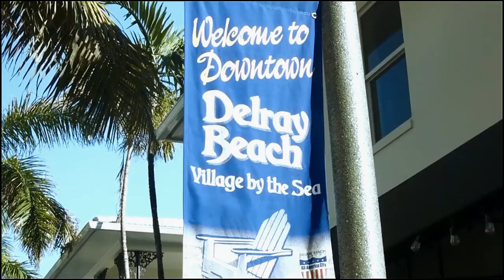100 SW 1st Avenue B, Delray Beach, FL 33444 | Coda Townhomes for Sale in Delray Beach, FL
100 SW 1st Avenue B, Delray Beach, FL 33444 | Coda Townhomes for Sale in Delray Beach, FL

Stunning, like-new, 3BD/3.5BA/2CG townhome in downtown Delray's up-and-coming SofA (South of Atlantic) district, where several projects are underway with retail, restaurants, and hotels. This home shows like a model with over $75,000 in upgrades including hardwood floors, crown molding, plantation shutters, impact glass, a powder room on 2nd floor, dual balconies, and a Chef's kitchen with GE Profile stainless appliances, wine cooler, white wood cabinetry w/ soft-close drawers, large pantry, and a custom island with wraparound cabinets. Ground floor has full bedroom and bath w/ a walk-in closet and large storage room next to the 2-car garage. Best location in the community, across from the Sundy House, and steps from Atlantic Ave and several new developments including Swinton Commons! The 3rd floor features another en-suite guest bedroom with decorator carpeting and upgraded bathroom with shower/tub combo. Washer and dryer are conveniently located on the 3rd level next to the bedrooms. The master bedroom has a private balcony and large impact glass windows for natural light. The master bathroom has a customized frameless glass enclosed shower, dual sink vanity with custom make-up area and Quartz counters w/ solid wood cabinetry, as well as a sizable walk-in closet. Solid CBS construction on all three levels for insulation and sound proofing. CODA features a community pool with cabana area for residents of the community. Just one block off Atlantic Avenue, CODA is a short walk to the famed Delray Beach Tennis Center, shopping, and dozens of great restaurants, the Intracoastal and the beach which is a short bike ride away. With a major redevelopment plan in place with several new developments underway, CODA is in the heart of the new downtown Delray... This is the perfect time to buy in the SofA (South of Atlantic) District! You can't beat the location of this gorgeous property!! See attached documents for additional information about what the area has planned over the next five years; it is going to be incredible for property values here! CODA has a great location; some residents actually walk to work from CODA; it's a vacation home for others (no waiting period to lease after closing!).

- Walk to Atlantic Avenue
- Downtown Delray Beach location
- Gourmet Kitchen with Carrara Marble Counters and Stainless Appliances
- Hardwood floors
- Impact resistant glass windows and doors
- Walk to Swinton Commons and Swinton Social (coming soon)
- Three story CBS construction townhouse
- Two balconies
- Best location in the community
- Community pool and cabana baths
- 3 bedrooms, 3.1 baths, and a 2-car garage
- Over 1,800 sq ft under air
- Upgraded bathrooms
- En-suite bathrooms with walk-in closets
- No rental restrictions - rent right after closing!
- New construction in 2016
- Best price per sq ft in Downtown Delray Beach!

If you would like to schedule a showing of 100 SW 1st Ave B, Delray Beach, FL 33444, please contact your Downtown Delray Beach Real Estate Agent Brian Pearl by clicking

Also, if you would like to see other homes for sale in Downtown Delray Beach or are interested in real estate investing in South Florida, contact Brian Pearl from Lang Realty

Wondering what your Delray Beach home is worth in today's market? for an accurate, fast, and free estimate.

100 SW 1st Ave B, Delray Beach, Florida 33444 | Coda Townhome for Sale in Downtown Delray Beach, Florida